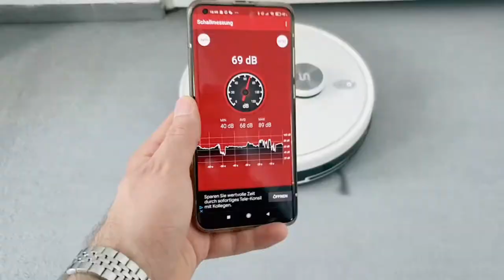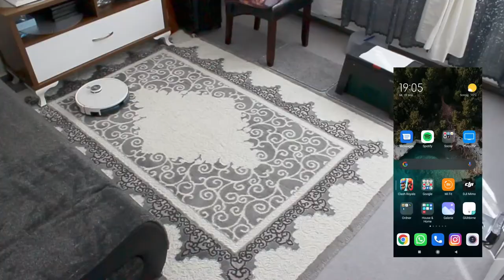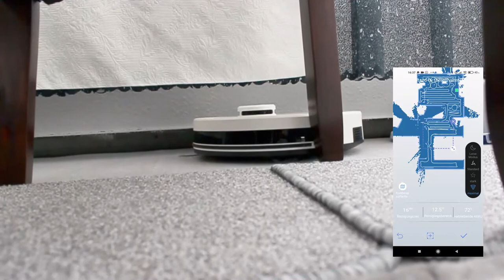Test zum Tesvor S6 Turbo (saug- & Wischroboter)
Es handelt sich hierbei um eine Produktplatzierung, da mir die Firma Tesvor den S6 Turbo zur Verfügung gestellt hat

folgt mir gern auf Instagram: MirroTv